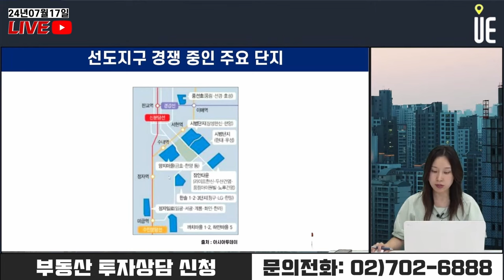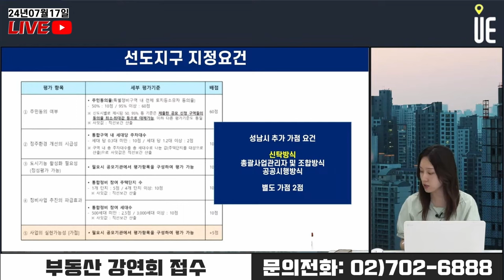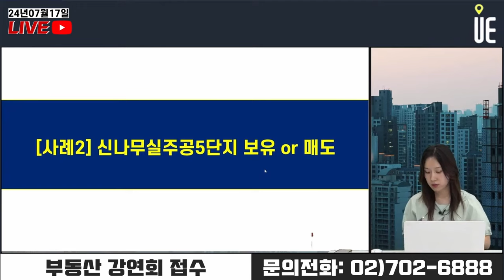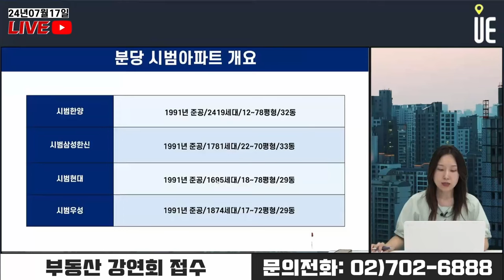분당신도시 선도지구 선정 경쟁 치열하다!! 경쟁 중인 주요단지는 어디?! [12시 김예림변호사 라이브]